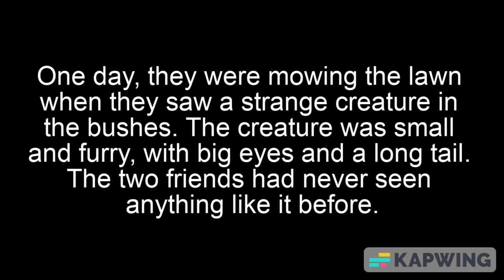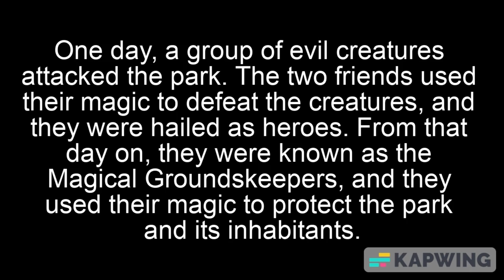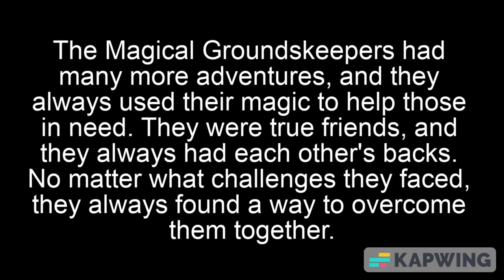AI creates a story about a BLUE JAY and a RACCOON that work as GROUNDSKEEPERS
I asked bard to create a story about "the daily surreal adventures of a blue jay and raccoon duo that attempt to deal with their mundane jobs as groundskeepers at the local park."